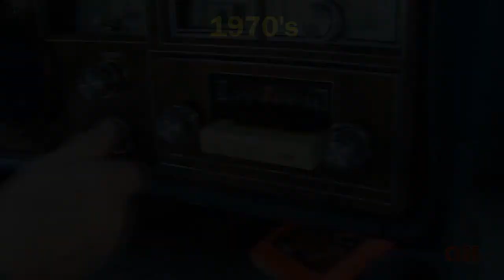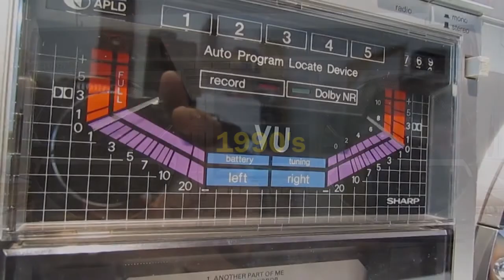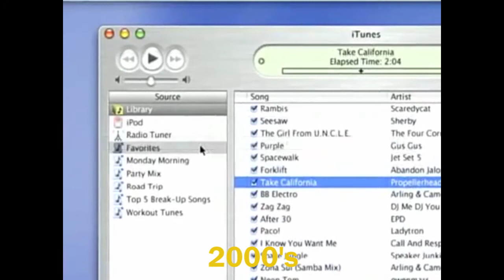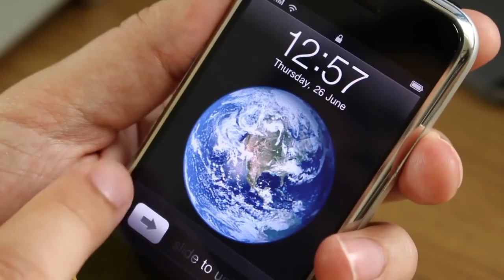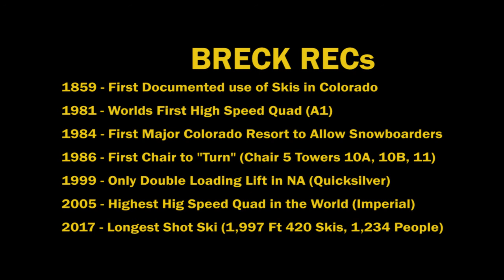History of Breckenridge Ski Resort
A compilation of many sources to retrace how the Breckenridge Ski Resort was built between 1961 and 2017. A special thanks to Summit Ski Museum and Breckenridge Heritage Alliance.